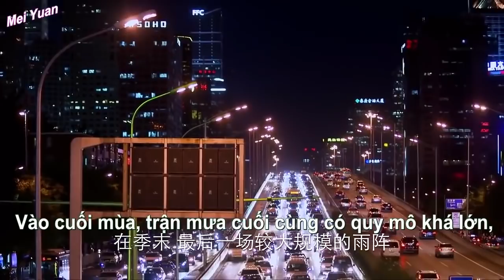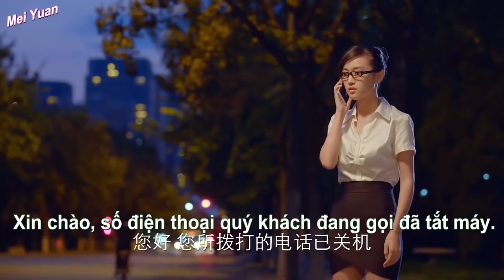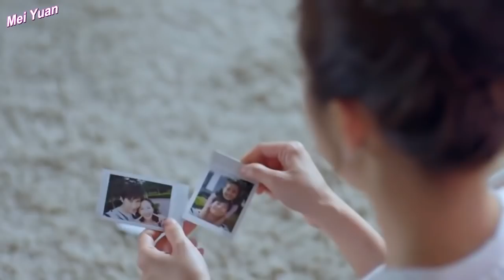Yêu chàng đa nhân cách tập 31 vietsub Full HD